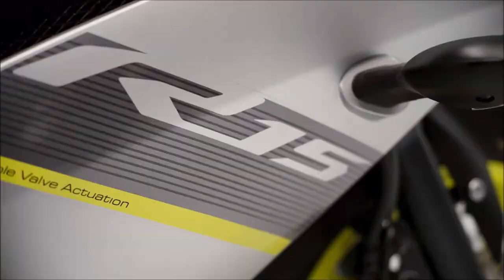Yamaha YZF R15 2024